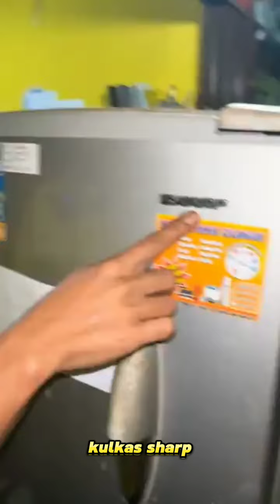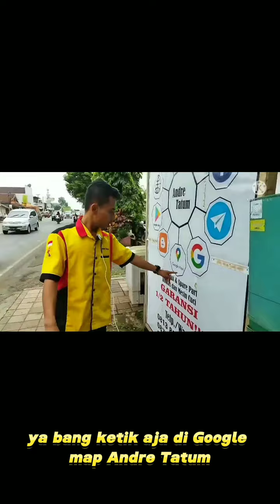PULUHAN RIBU...❗❗KULKAS GA DINGIN